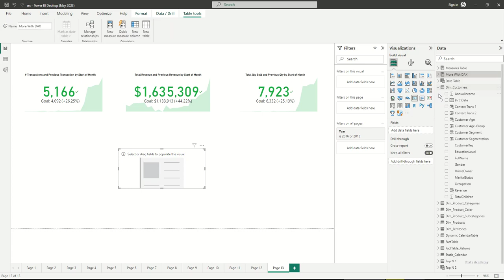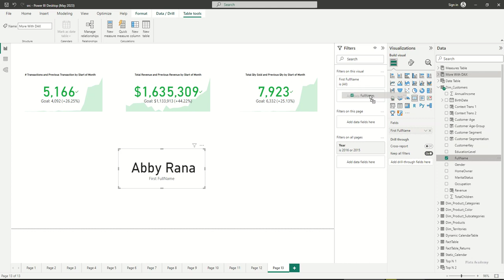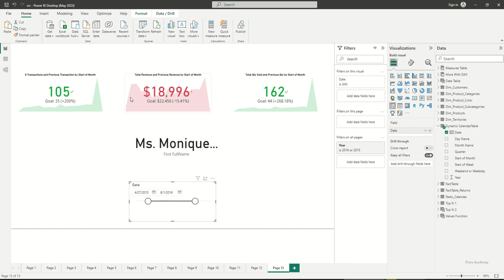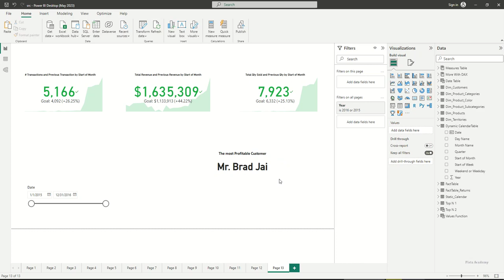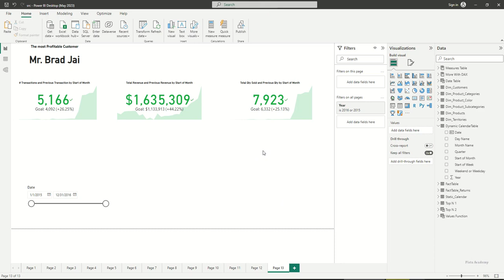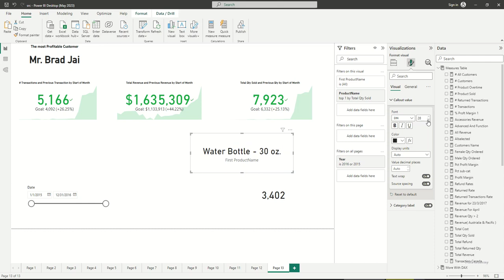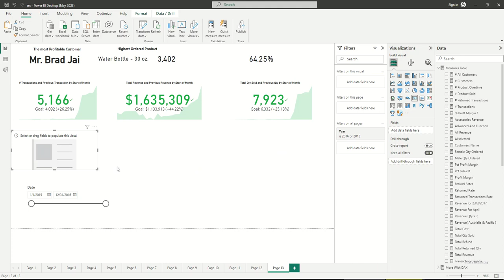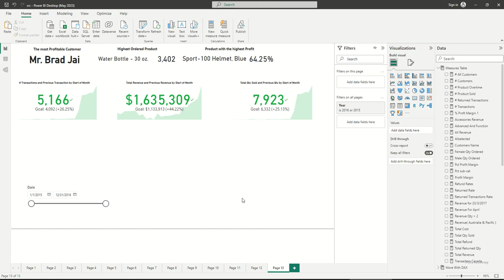آموزش Power BI - سری دوم - جلسه سی و دوم